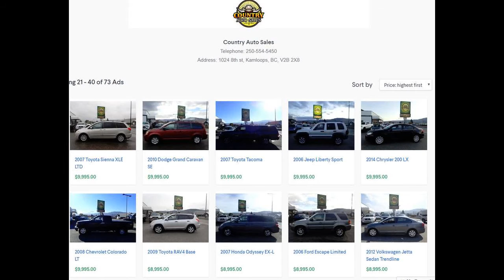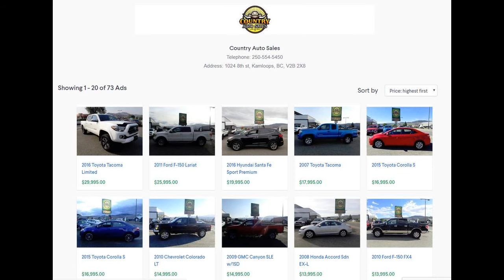New & Used Cars for sale in Kamloops | trade in your car or truck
Affordable Second Hand Cars | Bad & No Credit Approved?- Call for details Kamloops Toyotathon Is On Now at Country Auto Sales| Discover Great Offers NowCertified Pre-Owned | Certified Re-Tested Cars? Kamloops, BC - LOOK AT 70+ VEHICLES used trucks for sale in Kamloops BC at Country Auto Saleskamlcheap used cars Kamloops BC oops used cars dealerships used cars kamloops kijiji used cars kamloops craigslist kamloops used toyota cars and trucks kamloops used Chevrolet cars and trucks kamloops used Chrysler cars and trucksNew & Used Cars for sale in Kamloops | trade in your car or truck